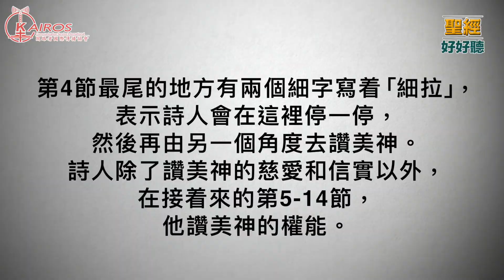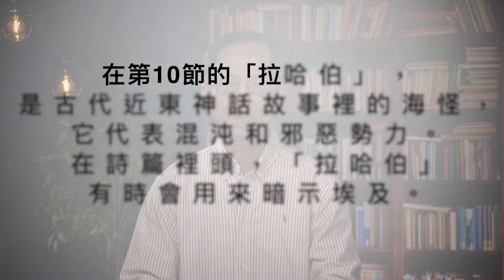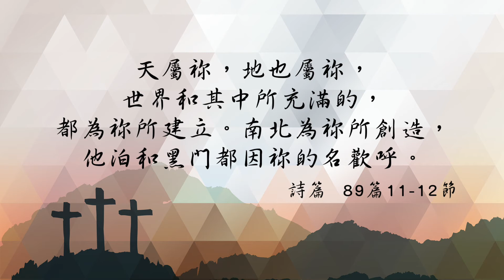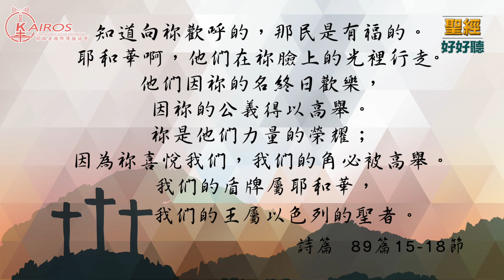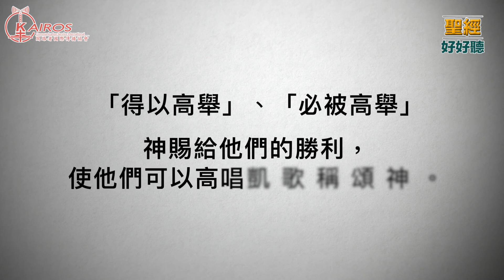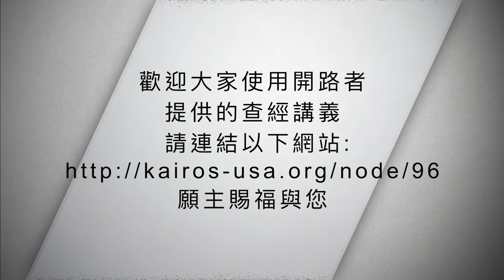【粵語】聖經好好聽 詩篇第五課第二集